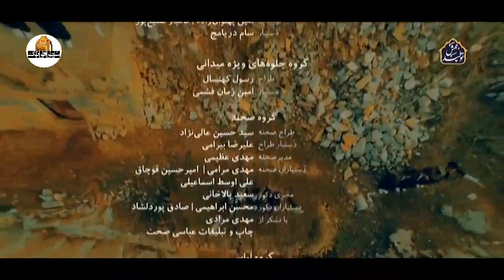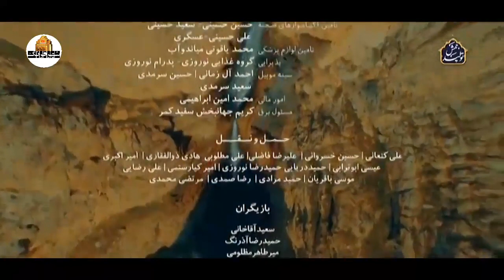Iran Landscape Kermanshah